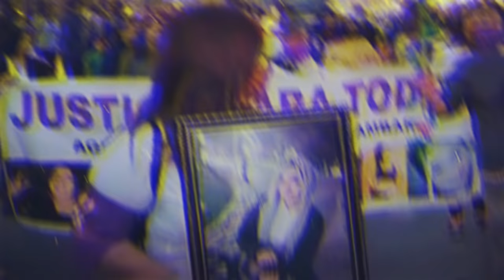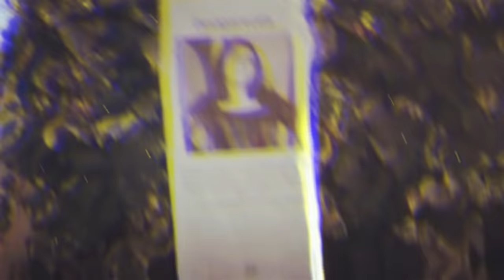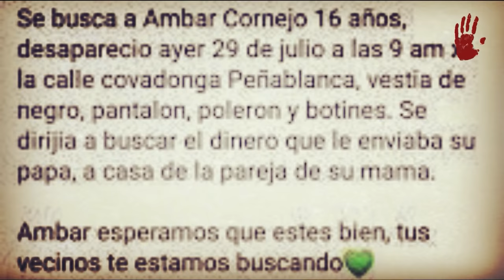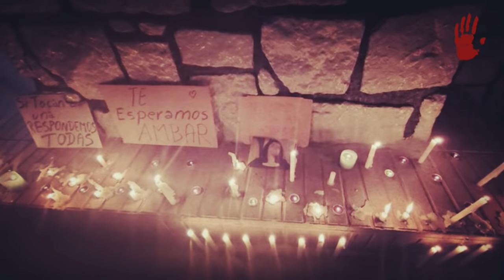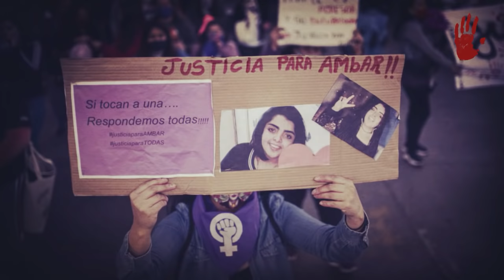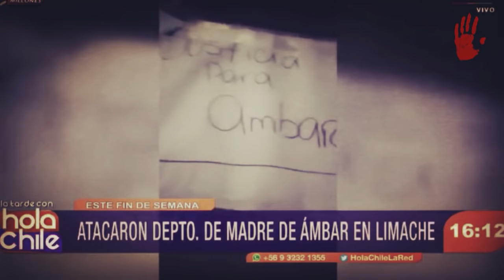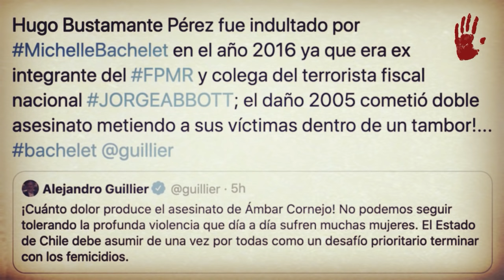HUGO BUSTAMANTE - "EL ASESINO DEL TAMBOR Y EL CASO DE AMBAR CORNEJO"